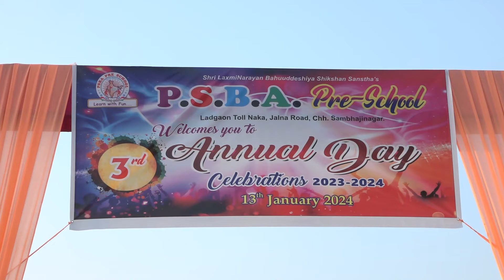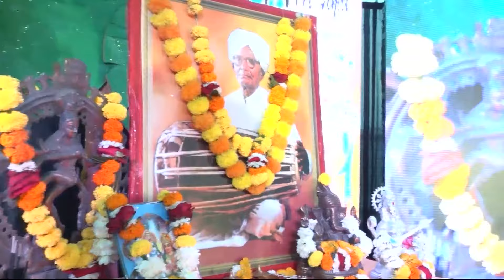PSBA PRE SCHOOL, LADGAON ANNUAL DAY 2023 24 Prize Distribution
psba PSBA PRE SCHOOL, LADGAON ANNUAL DAY 2023-24 Prize Distribution